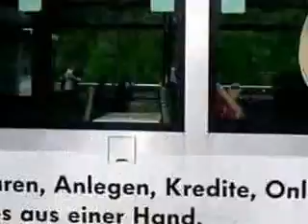"Strassenbahn Braunschweig" von Detlef Hurling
Als gelegentlicher Strassenbahnfahrgast habe ich der Braunschweiger Strassenbahn ein kleines Musikstück gewidmet.
Mit Geräuschen der Strassenbahn und Haltestellenansagen gespickt.